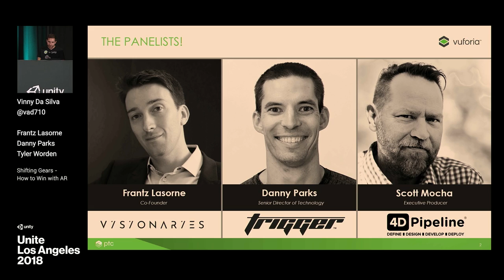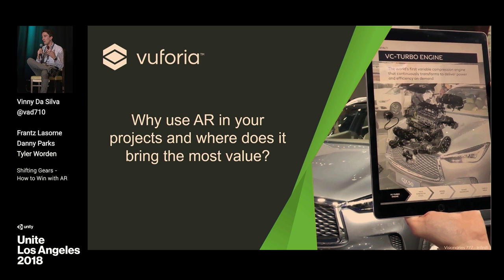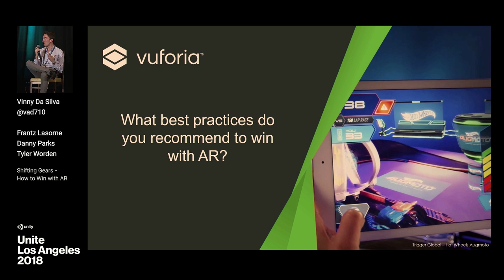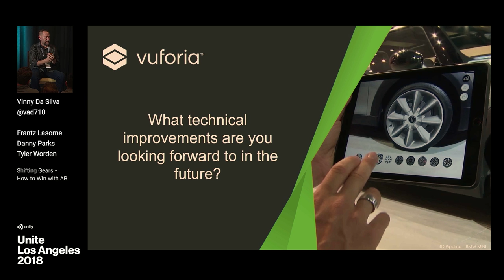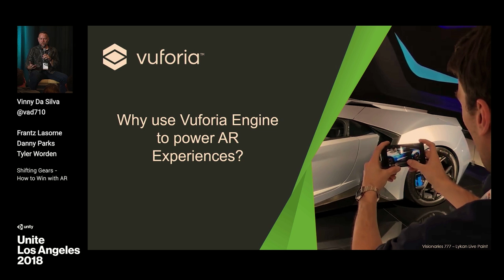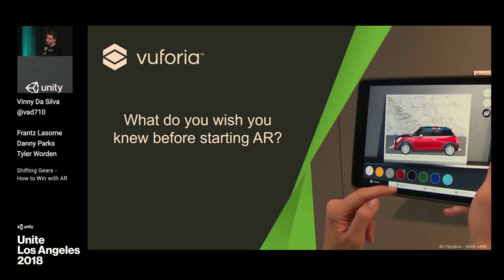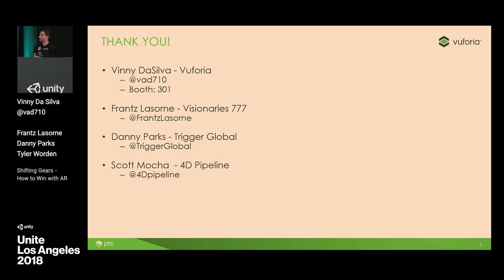Shifting gears: How to win with AR - Unite LA | AutoTech Summit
Discover strategies, best practices, and insights from a panel of leading AR developers. They have taken complex AR projects from concept to creation and will share their expertise in building next-generation augmented reality experiences.

Speakers:
Vinny Da Silva (PTC - Vuforia)
Frantz Lasorne (Visionaries 777)
Danny Parks (Trigger Global)
Tyler Worden (4D Pipeline)